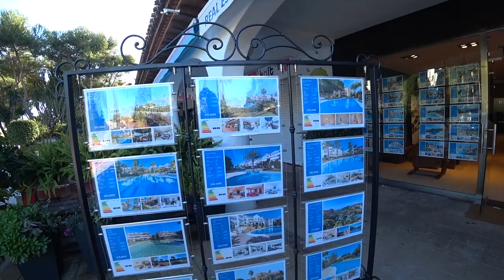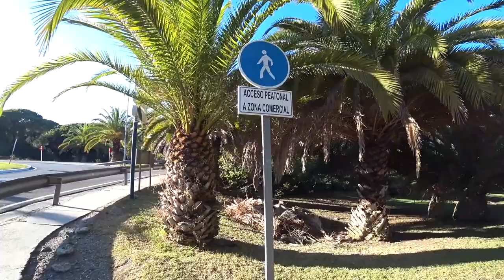Marbellas NIKKI BEACH Club In November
. NIKKI BEACH MARBELLA - We went to the famous Nikki Beach in Marbella, in NOVEMBER. It was closed. But we still walked around the club, walked up and down the beach and did some sunbathing.